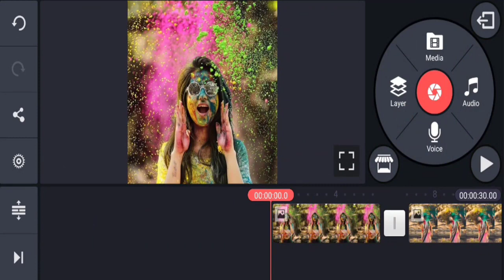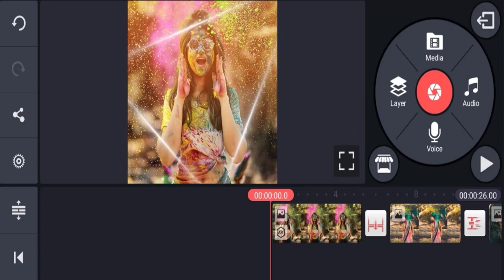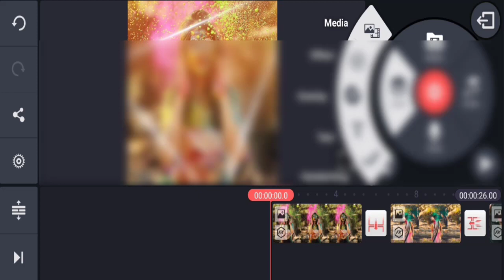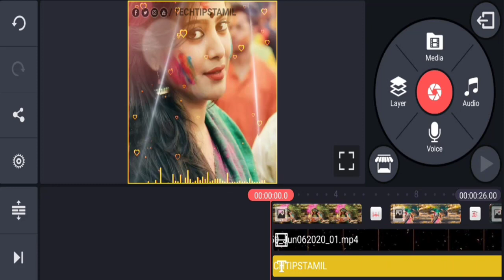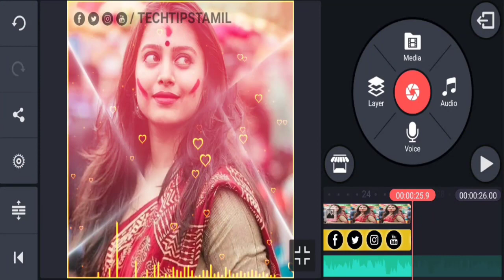Create Trending Whatsapp Status | Kinemaster Tutorial - Tech Tips Tamil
▶▶ MORE INTERESTING VIDEOS TECH TIPS TAMIL ◀◀